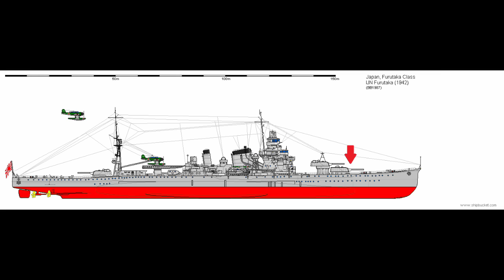The Wreck of IJN Furutaka – A Shattered Cruiser On the Bottom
If you ask someone to name a Japanese cruiser, their first answer probably wouldn't be Furutaka. Japan's first heavy cruiser, and one of the first to be sunk during the Pacific War. Shot to ribbons during the Battle of Cape Esperance, this ship was also somewhat unique in being sunk by gunfire.

And possibly a torpedo. Although there's no sign of that on the wreck, from what I've seen. Doesn't mean it didn't happen, but worth keeping in mind.

Regardless, Furutaka was surveyed in some detail by RV Petrel back in 2019. As a result, there were more pictures to share here than the last few videos. Including a very interesting look inside her detached bow.